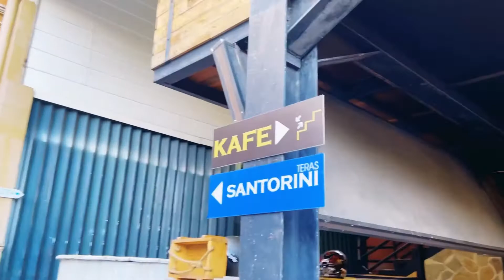SANTORINI JAKARTA TIMUR | DOSHERMANOS SPOT FOTO VIRAL INSTAGRAMABLE HARUS RESERVASI &MINIMUM PAYMENT